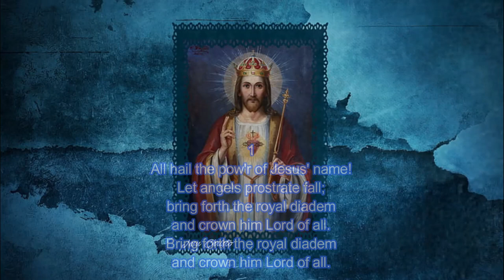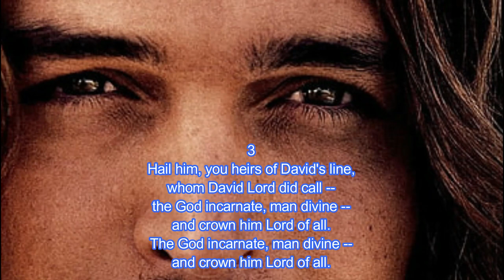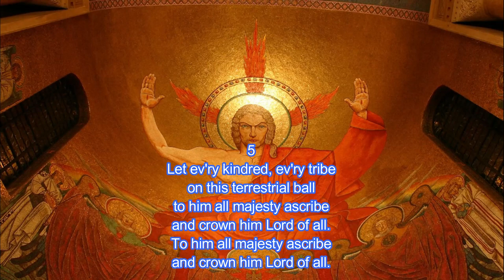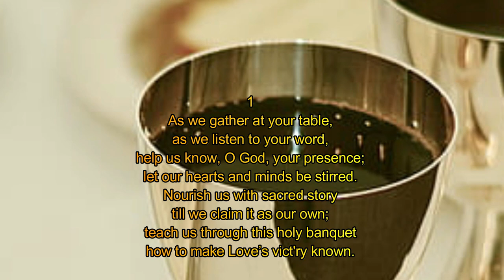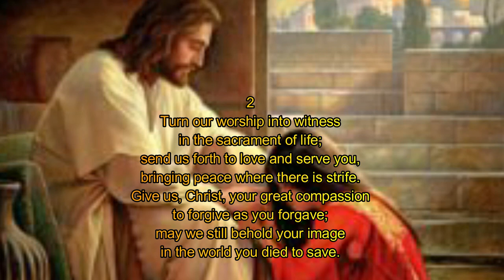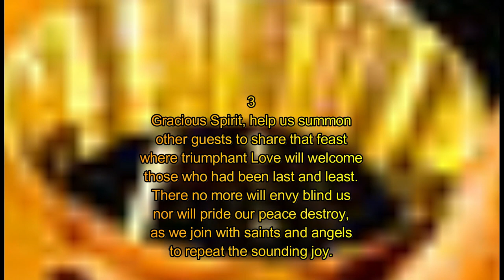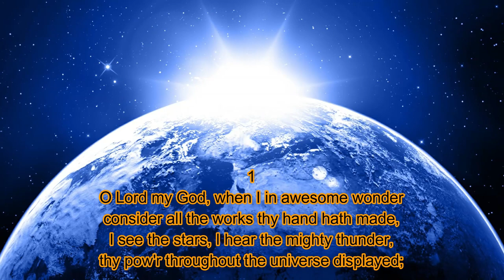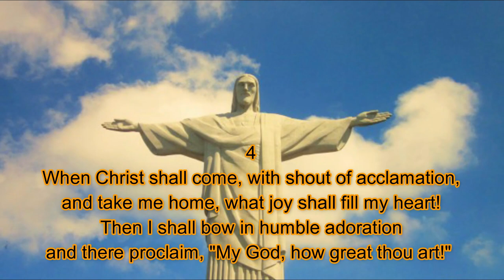FULL SERVICE 6 13 2021